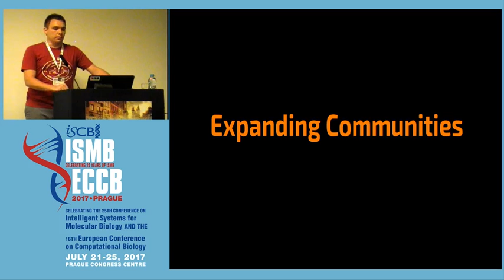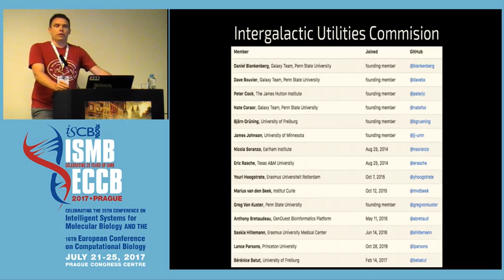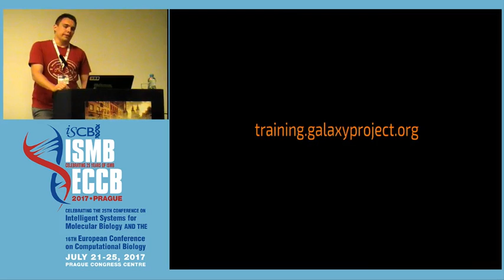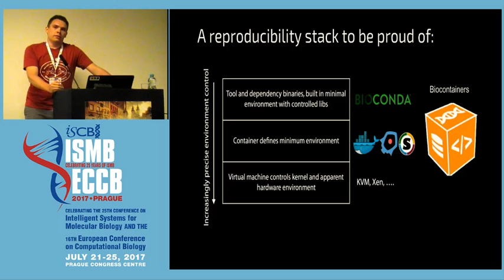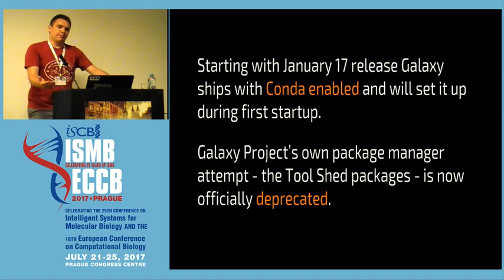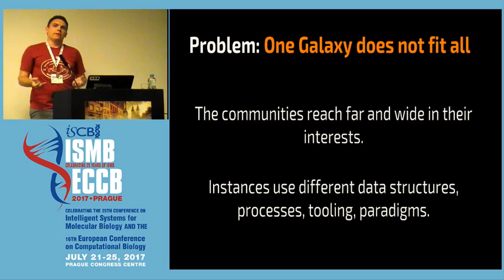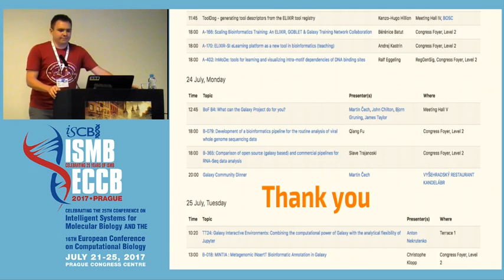2017-07-23 Martin Cech "Recent object formation in the core of Galaxy slides"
Presented at the Bioinformatics Open Source Conference (BOSC) 2017 in Prague.